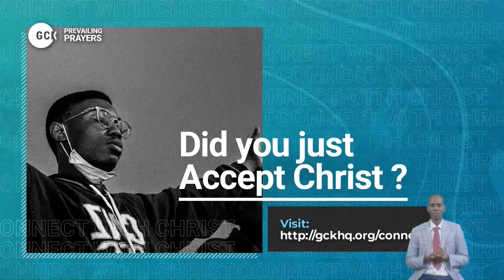The Covenant Freedom Now and Forever vfr by Pas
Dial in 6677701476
Code 344823#

SPECIAL PRAYER REQUEST:
1) GOD, PLEASE LET ME RECEIVE MERCY.
2)LET MY MINISTRY BE ACCEPTABLE BEFORE YOU FIGHT FOR MY COURSE.
3)INCREASE US SPIRITUALLY AND NUMERICALLY IN DLBC CHARLOTTESVILLE

Pas. Matthew AkanmuJESUS ONLY IS OUR MESSAGE